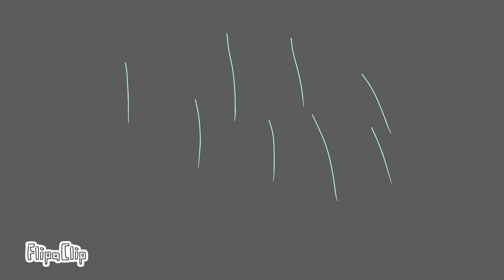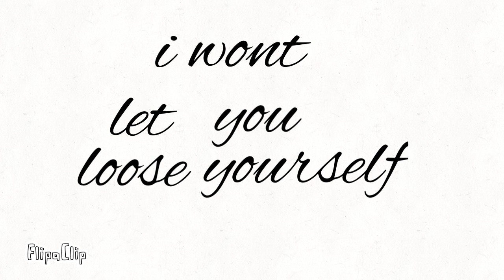Spring and the storm/Tally hall/Animation